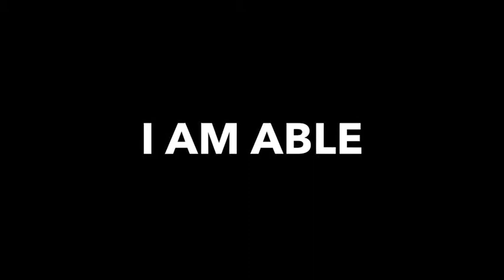IAA @ Stratford Circus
I AM ABLE ministering their piece 'The Ostracised' at Brains & Beauty Vol. 2, presented by Love Limitless.

Track: Run Boy Run (instrumental)
Artist: Woodkid